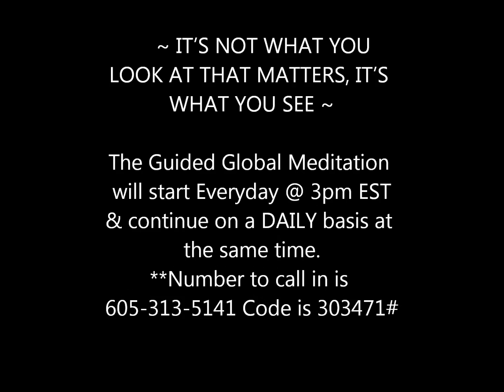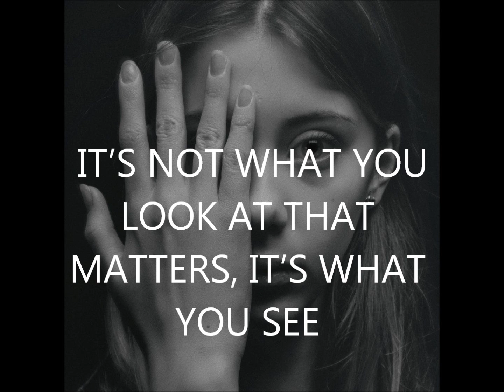Jared Rand’s “Global Guided Meditation Call” March 1, 2020 # 746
Music: Unlock Blocked Emotions ✧ Overcome Fear and Emotional Blockages ✧ Let go of emotional stress...

    ~ IT’S NOT WHAT YOU LOOK AT THAT MATTERS, IT’S WHAT YOU SEE ~

                             I AM LOVE ~ I AM LIGHT ~ I AM

            9:00 pm Eastern-Wednesdays Call in numbers the same